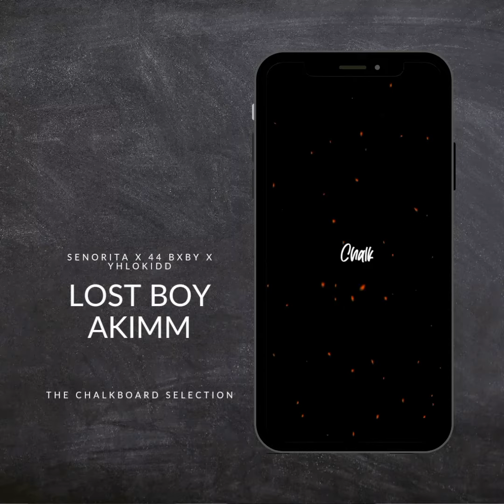LostBoyAkimm - Senorita x 44 Bxby x Ylohkidd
🇿🇦 Chalk is a collective of Local R&B/Floetry